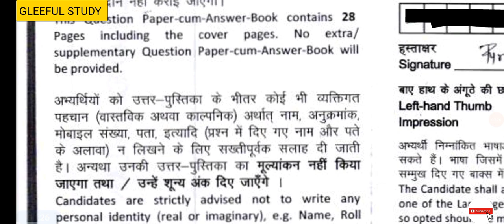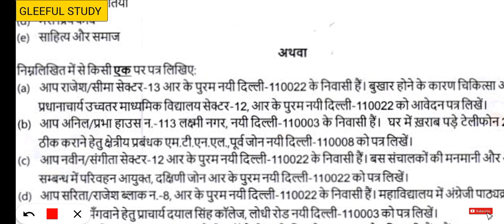SSC MTS 2020 RTI Copy || प्रधानाचार्य को पत्र || Letter writing || Formal letter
Join Official Telegram Channel to get PDF 👇
Share your RTI Copy with us. We will make video on it and highlight your mistakes without taking your name If you wish so.

If you want share your RTI Copy with us then send PDF on Telegram or WhatsApp

We provide SSC MTS Descriptive Paper special videos & Study materials. Follow our channel daily to be updated. You may also join us at various social media platforms.

For PDF join Telegram channel👇
SSC MTS Descriptive Paper (Tier 2) 2020

Get important PDF from website

Trick video links for all

NTPC special video links